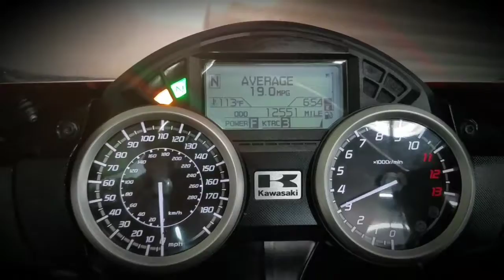2014 Kawasaki Ninja ZX 14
Your 2014 Kawasaki Ninja ZX 14 waiting